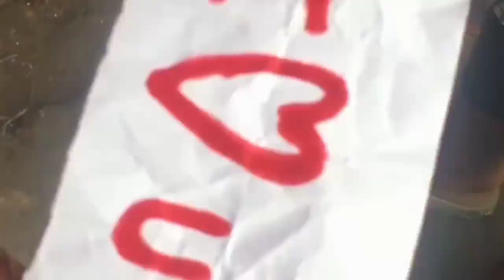ILAJE TV - Yommy K - Journey